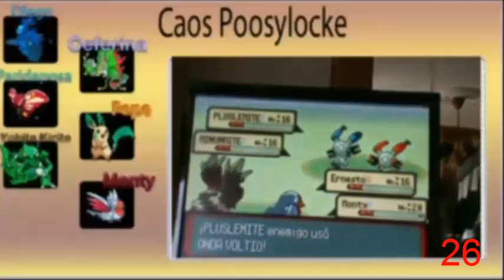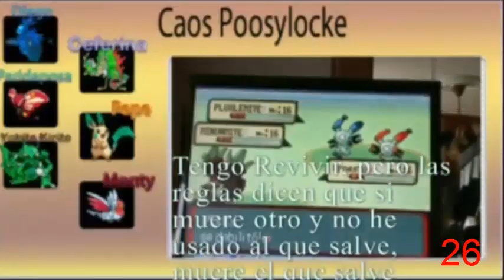Top 40 Mejores Momentos Del Canal Con Cara / Dayagho